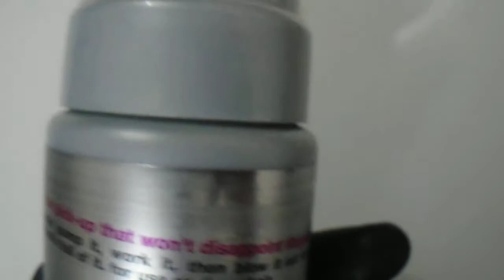indie hair foam # big volume - 6.75 oz review